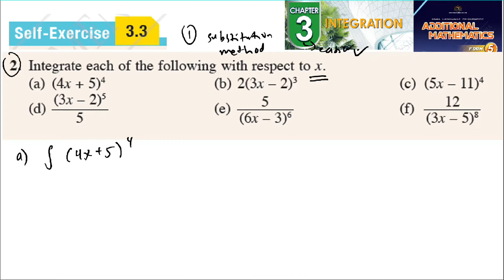Integration self-exercise 3.3 Q2 latihan kendiri 3.3 pengamiran form 5 add maths kssm spm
Integration self-exercise 3.3 Q2 latihan kendiri 3.3 pengamiran form 5 add maths kssm spm textbook  matematik tambahan tingkatan 5 textbook buku teks spm

Integrate each of the following with respect to x